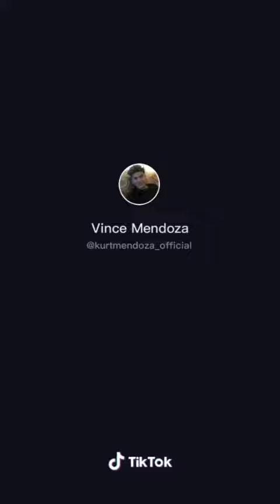POGI ba? - Pinoy - PH Tiktoker